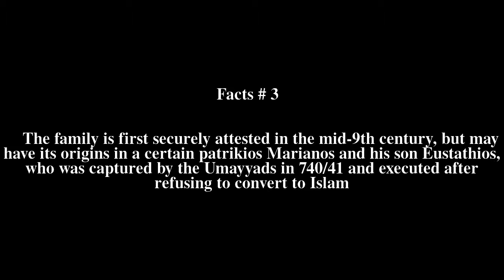Argyros (Byzantine family) Top # 6 Facts